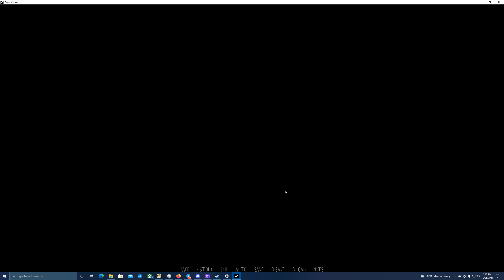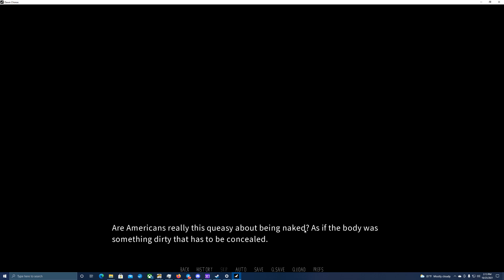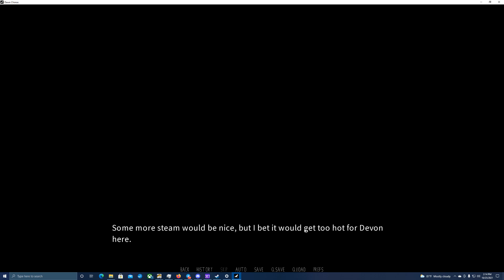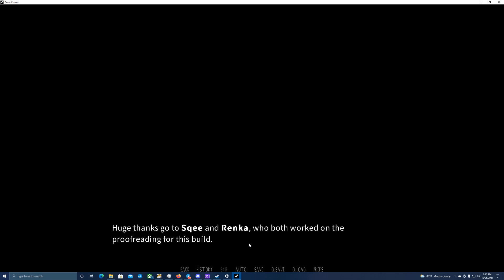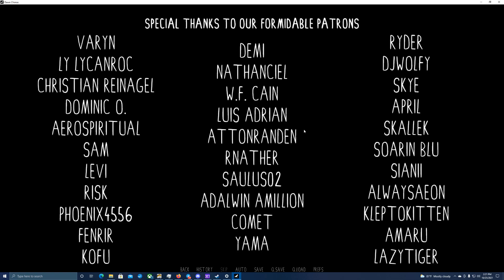Devon Comes Clean- Dawn Chorus| Devon's Path #20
Oh lord, ya'll gonna be thirsty with this one...

After wrapping things up with Lake and Jorgen, Carvine decides to go for a steam in the sauna, where he comes across a very naked Devon. Though initially awkward, the two open up to each other, and Devon tells us his secret.